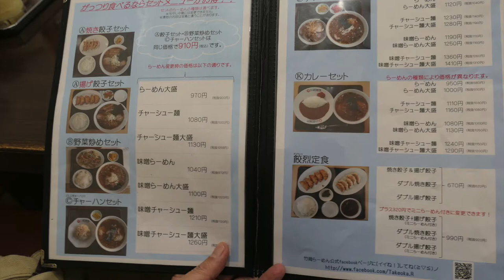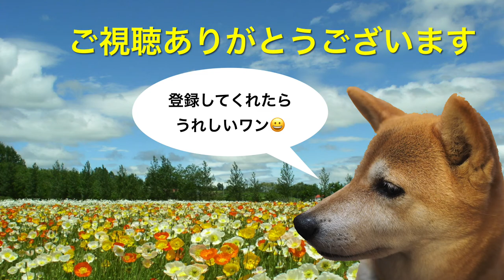木更津の竹岡らーめん 竹岡式を訪ねました ＃13 【飯動画】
愛犬キキとグルメのチャンネルです、木更津の竹岡らーめんに行ってきました、竹岡式かと思うほどの違いがありました。